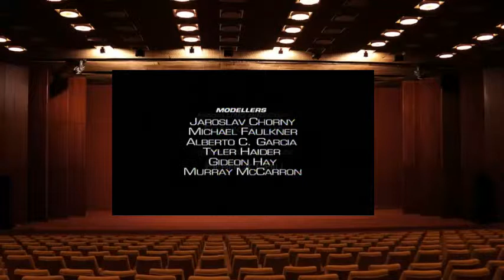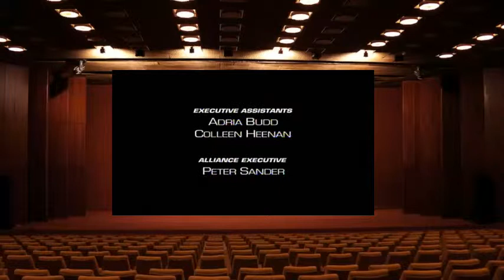Beast Wars Season 2 08 Bad Spark